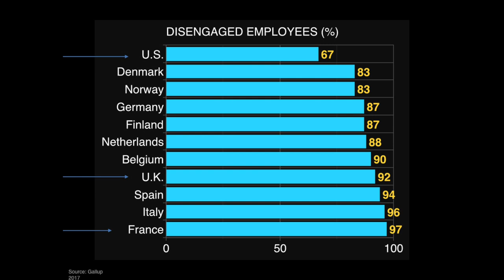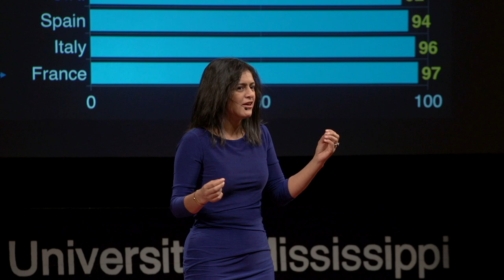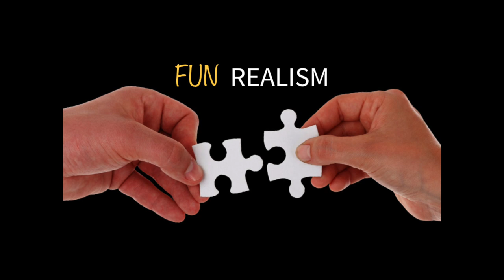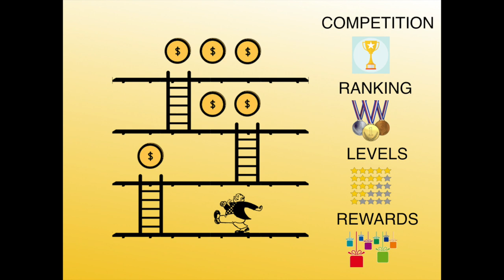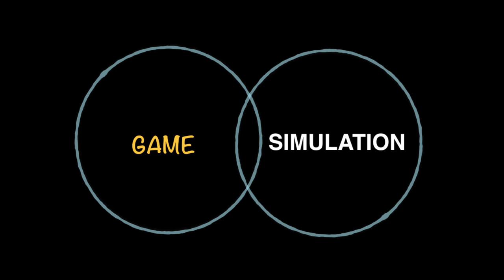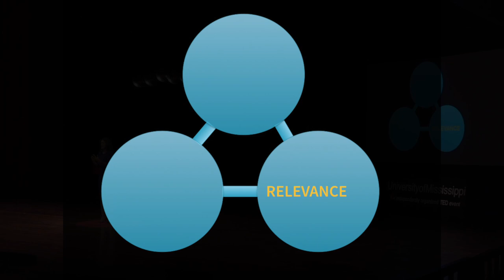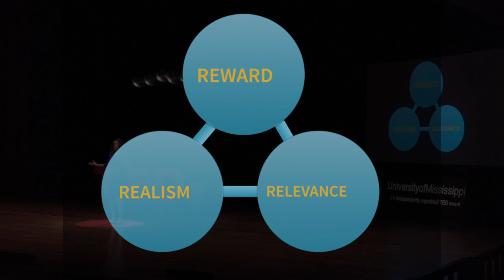Bringing the Sandbox to the Boardroom | Leena Patel | TEDxUniversityofMississippi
Gamulation is the practice of using games and simulations to improve teaching and learning, specifically in the workplace. Wouldn’t work be a better place for most of us if we were having more fun?

“When you marry traditional learning with gamulation, you revolutionize the way people learn, the way people interact, and the way people lead at work. Employees across the board will be happier for it and businesses have a higher chance of thriving from it. Gamulation sparks engagement, connection, and innovation, while making work seriously fun.” Mentored by my grandfather (a direct disciple of Gandhi), I have been in leadership positions, empowering groups and organizations, and leading change, since the age of 16 when I was appointed Young Women’s Leader for an international lay Buddhist organization.

Through these early experiences, plus 20+ years of experience training business leaders in industries ranging from Sports, Healthcare and Entertainment, to Banking and Technology, I founded Global Impact Systems to enable leaders to drive change and and nurture world-class performance within themselves and their talent... easily and effortlessly.

Through a process known as Gamulation, I help improve engagement, retention of information learning, and implementation of lessons learned. This talk was given at a TEDx event using the TED conference format but independently organized by a local community.